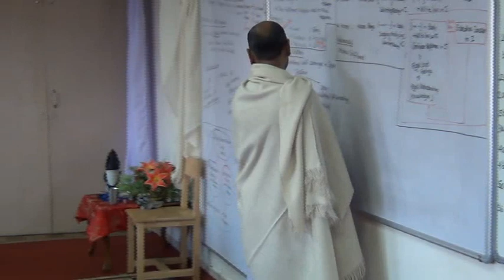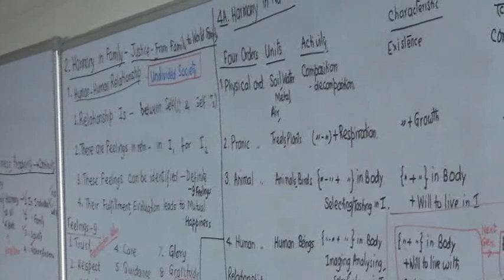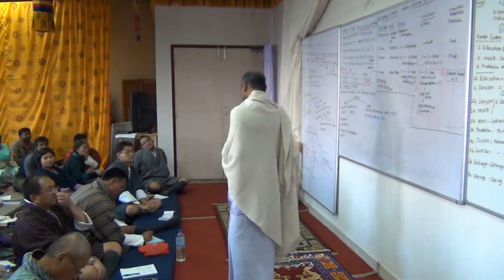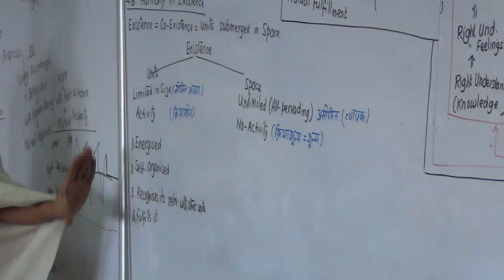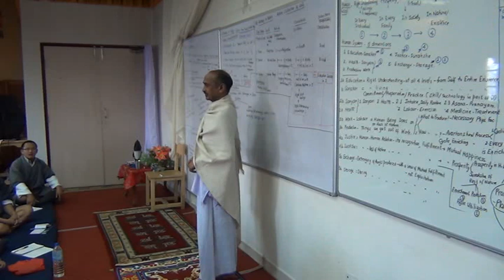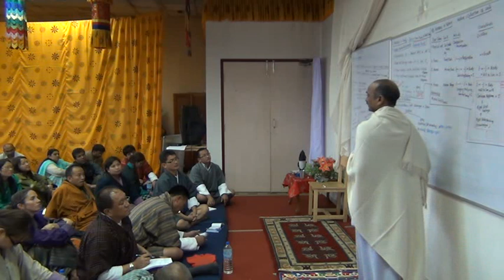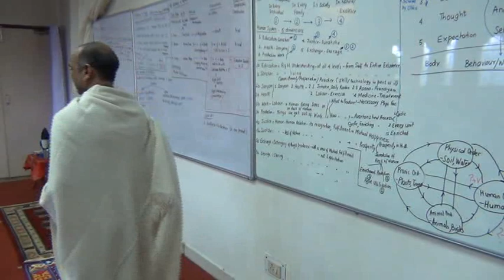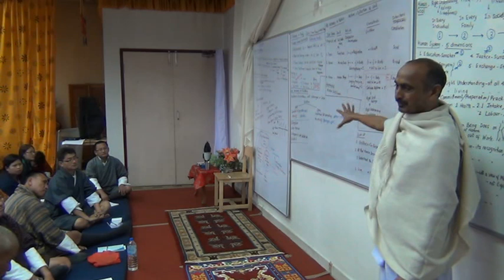4 2 Existence 2